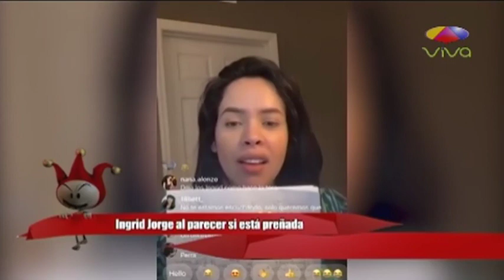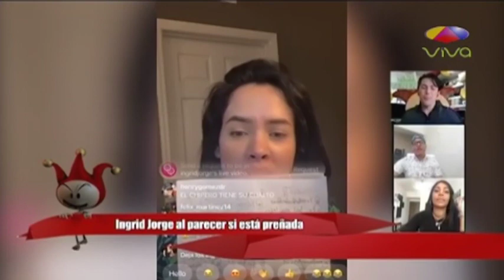Ingrid Jorge al parecer si está preñada